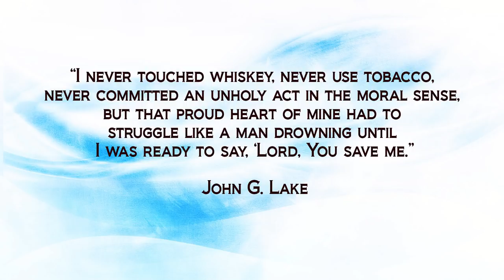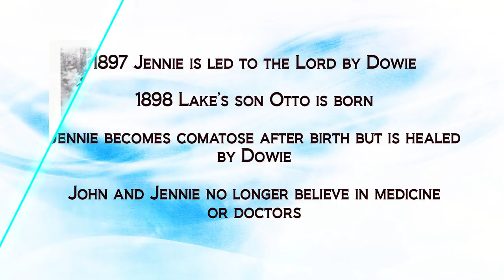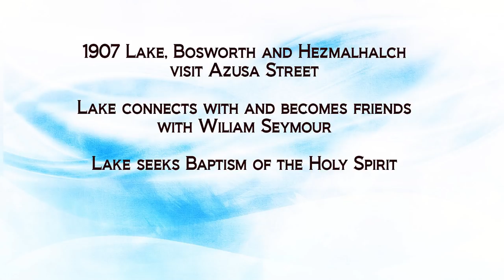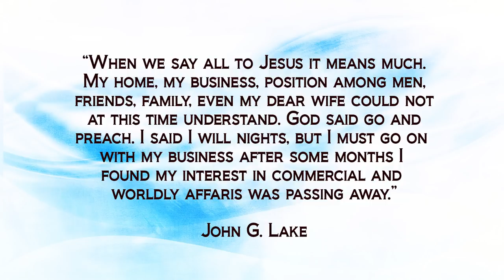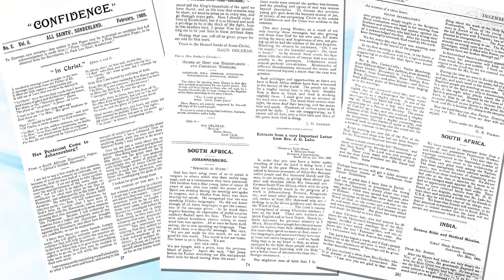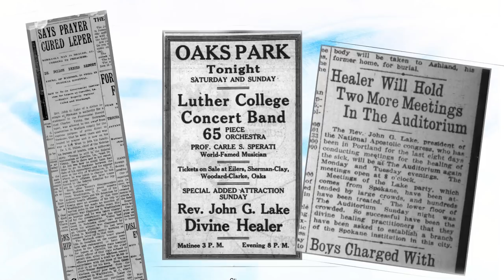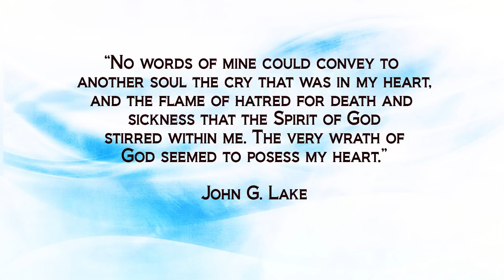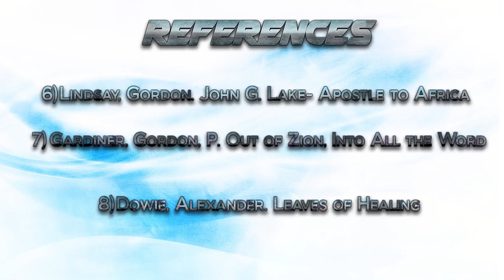Ultimate Documentary On John G Lake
Cloud of Witnesses Series- The Life and Ministry of John G. Lake and insights we can learn that will help catapult us into our divine destiny

Also please check out other heroes of faith and revivals in the Cloud of Witnesses Series.

John G. Lake was greatly influenced by John Wesley and like Wesley sought complete sanctification unto the Lord. John G. Wesley would take up the mantle of healing from Alexander Dowie and then become a pioneer for Pentecostalism. Lake was an “egalitarian, racially inclusive leader.”  His ministry which took him from Chicago to South Africa and finally to Spokane was one that demonstrated the power of the Holy Spirit. His revivals were extraordinary with thousands getting saved, healed and delivered. To say revival is a divine assault on society was clearly true with the ministry of Lake. During his time in Spokane, it was declared the healthiest city in America

John G. Lake brought a revelation not just of healing to the Church but also that we were called to walk with dominion by walking in and by the Holy Spirit. He preached a message on how we were to live a supernatural life and experience all Jesus bought for us on the Cross.

You will also learn in this episode the impact and influence of spiritual fathers.

I pray his life and ministry will inspire, encourage and provoke you. In this message we seek to share his story and insight to help you fix your eyes on Jesus and run your race with endurance..Please subscribe to see more videos on revival and the heroes of faith

Warmest blessings
Robert Pears